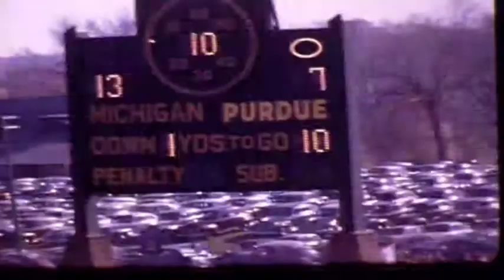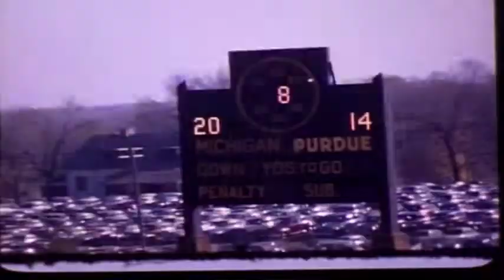1944 10 28 Purdue vs Michigan 2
10/28/1944 Purdue vs Michigan football game 2 of 3.